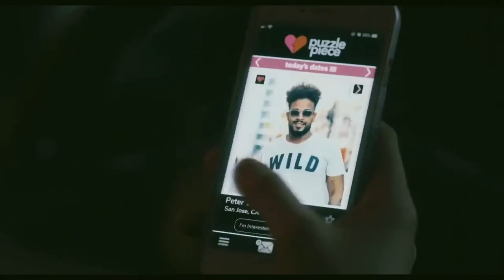Lolo Zouaï - Give Me a Kiss (Fresh)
"You can't read my mind, so read my lips."

Been a long time since I created a therapeutic video. "Fresh" was an entertaining film and the plot was simple. Bonus is that Daisy and Sebastian were good-looking, making the film delicious to watch. 👍😍

Film used - "Fresh" (2022)
Music used - "Give Me a Kiss" by Lolo Zouaï
Video created using Davinci Resolve and further edited on Videoleap for iPad.